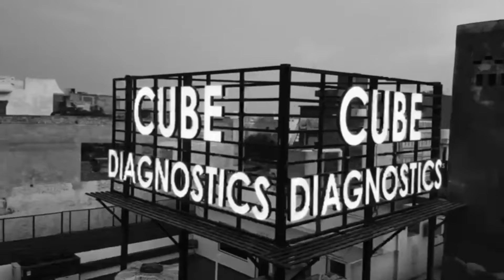प्रदूषण फैलाने वालों पर लाखों रुपए जुर्माना/सीवरेज मैनहोल /नगर पालिका की सराहना/ निकासी चौपट